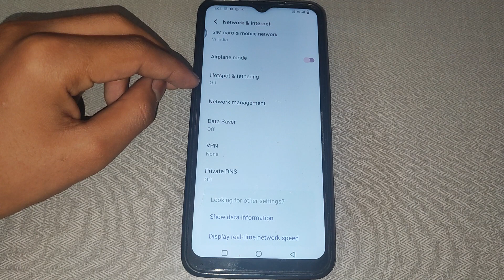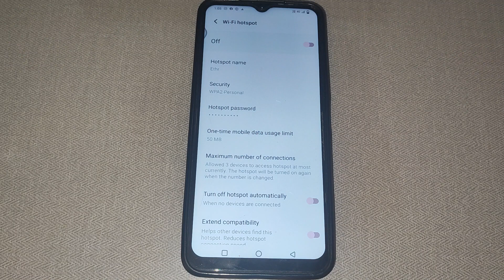How to on Turn off hotspot automatically in Vivo Y75,Turn off hotspot automatically ko kaise on kar